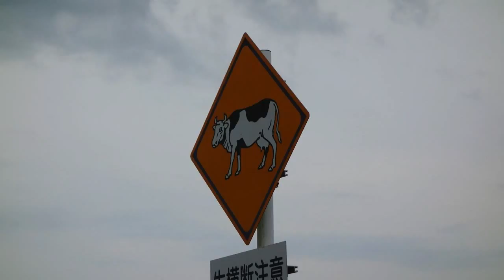【自転車旅行】2013/09/21 part3 忠類～大樹町晩成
・前の動画 中札内～更別～忠類
・次の動画 大樹町晩成～宇宙実験場～柏林公園